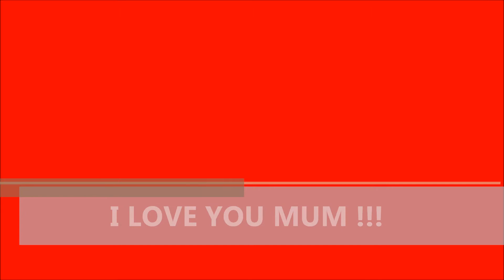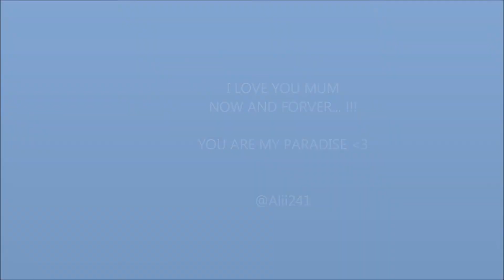mum is paradise (Ammar Nakshwani)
lecture by Ammar Nakshwani, audio byTejani Brothers